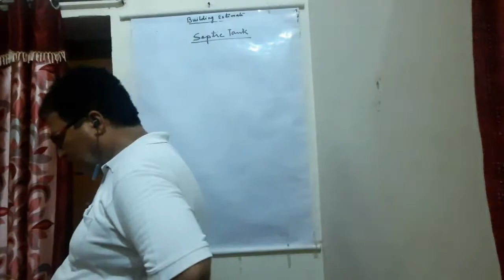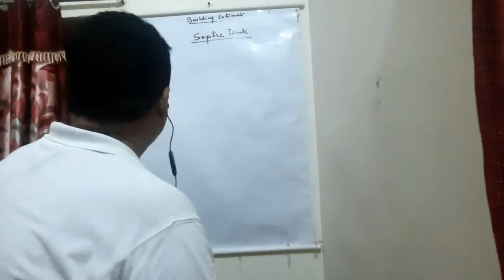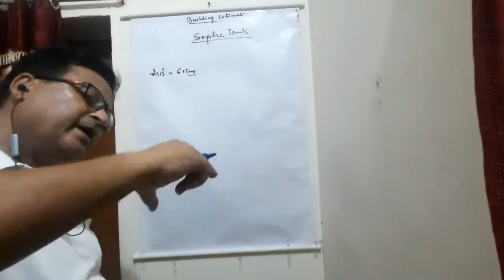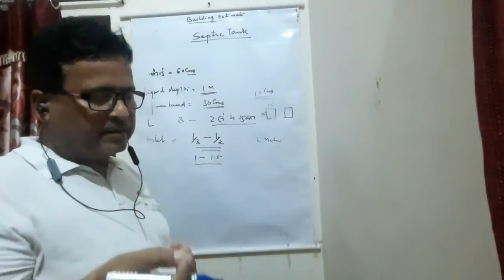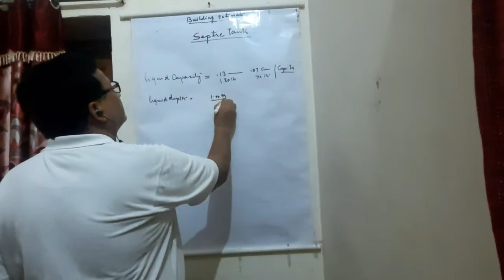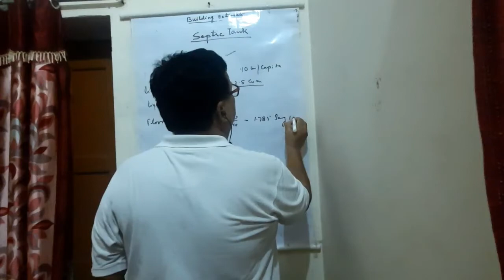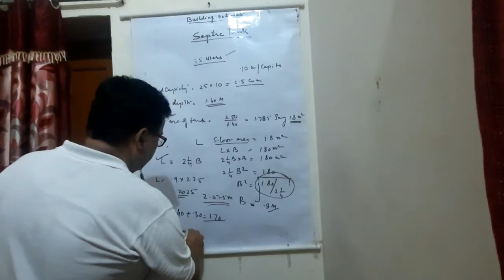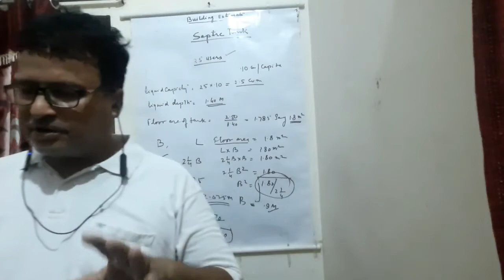SEPTIC TANK LECTURE